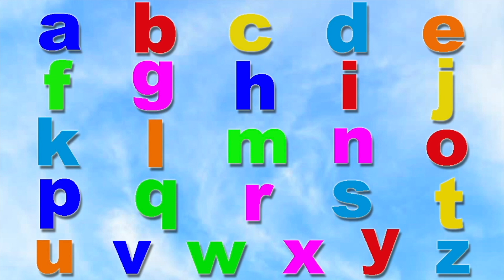Learn Alphabet for Kids Toddlers Children | ABC Alphabet with Vampirina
Learn Alphabet for Kids Toddlers Children, ABC Alphabet with Vampirina, Alphabet ABC Letters for Kids, Toddlers, Children with fun colourful letters, different backgrounds and fun background music. Learn the Alphabet with upper case letters and lower case letters.

This Original Videos was Created and Edited by JL Kids TV.